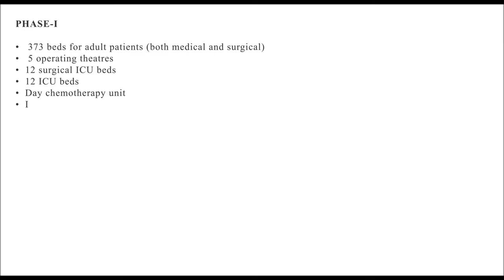Healthcare - Razavi Medical Complex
Razavi Medical Complex,
Cancer Hospital -
Maharagama.
Sri Lanka.

Design Cues - CHARTERED ARCHITECTS, URBAN & INTERIOR DESIGNERS

No. 33 /1G Walter Gunesekara Mawatha,
Nawala,
SRI LANKA.